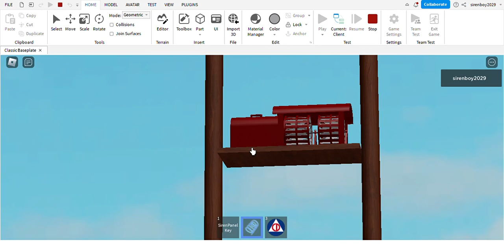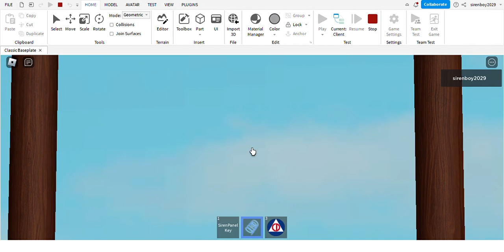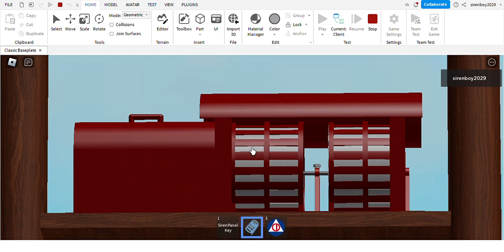Roblox Denver Quadruplex Siren Test